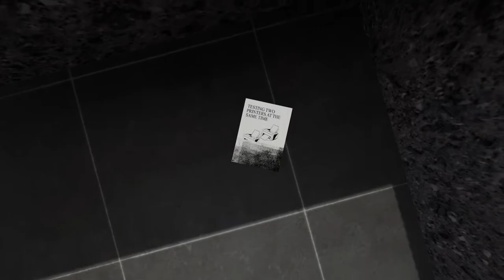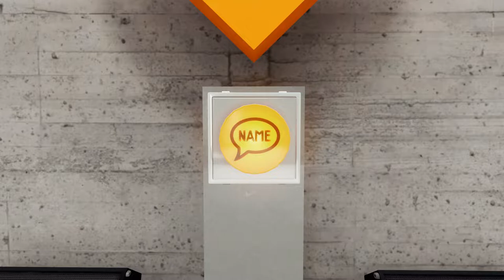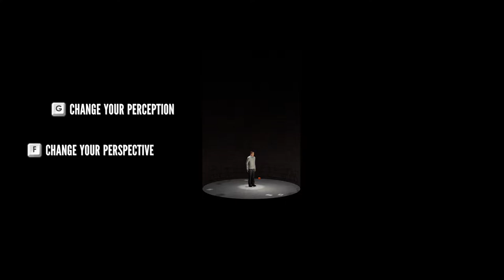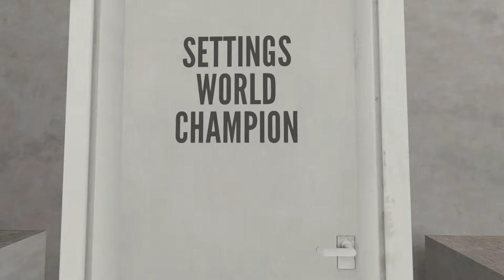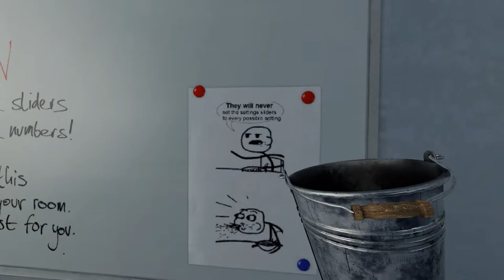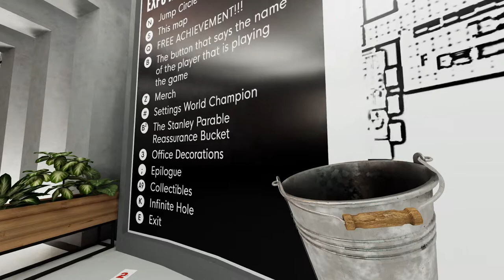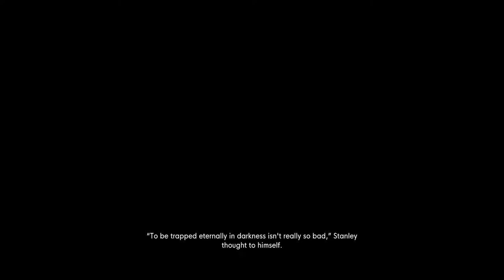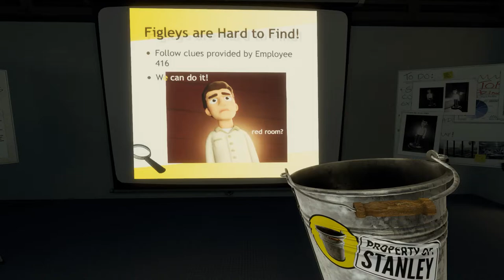The Stanley Parable 3 Ultra Deluxe